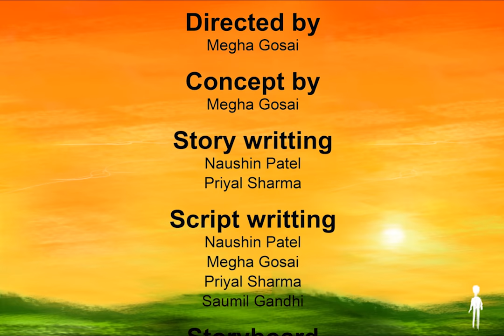Gujarat University Master Degree || Department of Animation | IT-IMS - Final Movie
Gujarat University Master Degree || Department of Animation || IT-IMS and Mobile Application || M.Sc. IT in Animation
Gujarat University understands the need of the hour & acted upon for giving bright future to young generation. By identifying promising sectors and putting together potent syllabus, University has started this department in 2010 with a roster of full-time master degree in association with India’s best known industry expert that equip the student with the skills that tomorrow’s industry is crying for today.